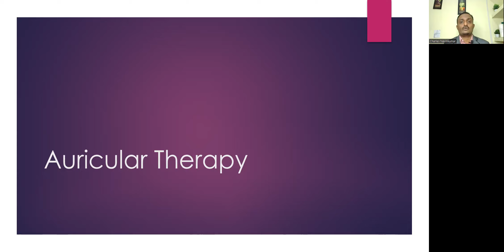Auricular Intro Tamil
Health based videos
Auricular Acupuncture
Acupuncture